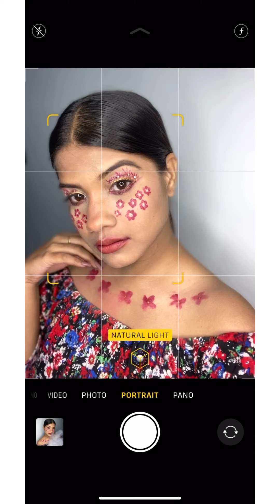2 Am Photoshoot || Self portrait || at home || Shivanki Jaiswal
Musician: Jef

Copyright: Everything you see on this video was created by me .